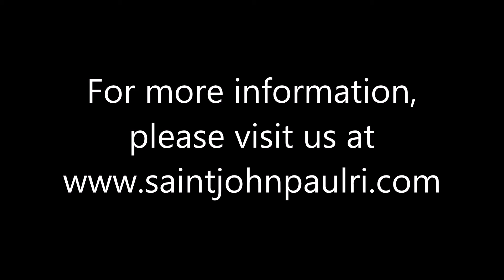2017 05 28 7th Sunday of Easter